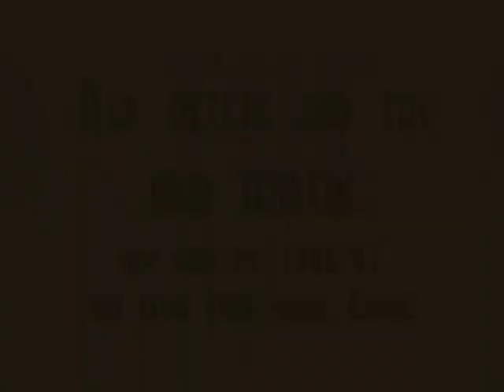Red peters and the solid senders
short cut gig uk, and footage touring suitzerland, thank you for all the good time that i had with you